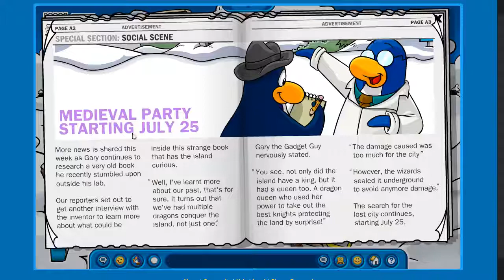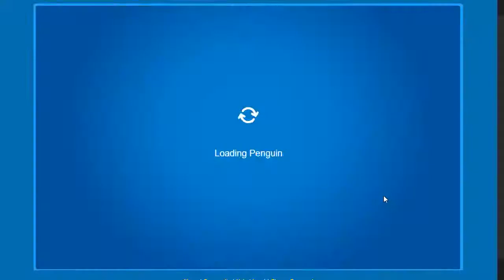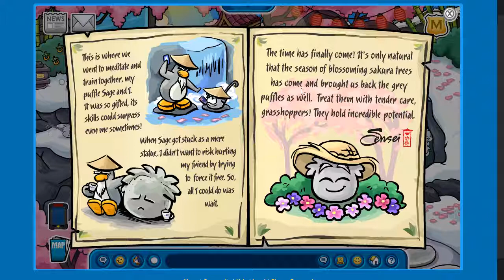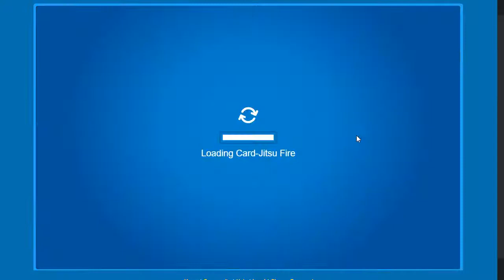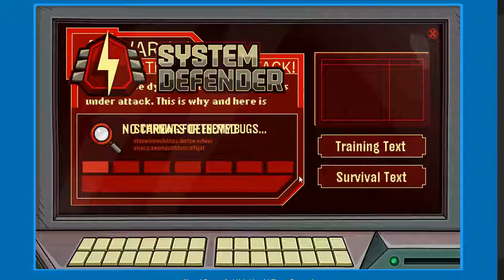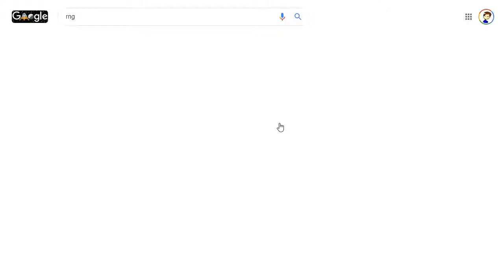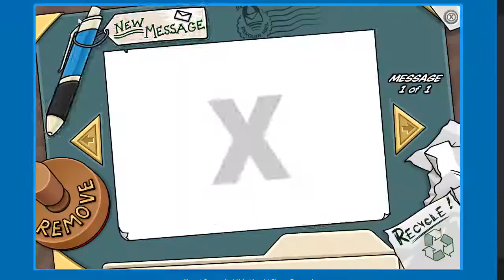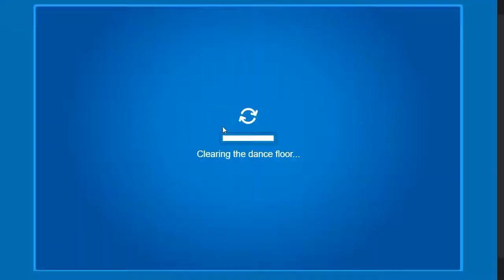Was I Banned? [CPRewritten Part 2]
Let's Play CPRewritten!